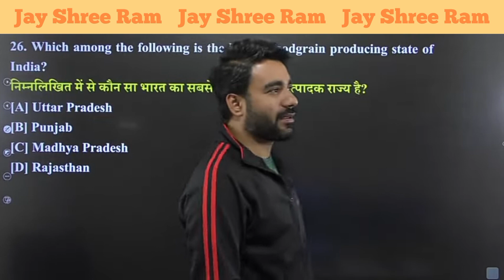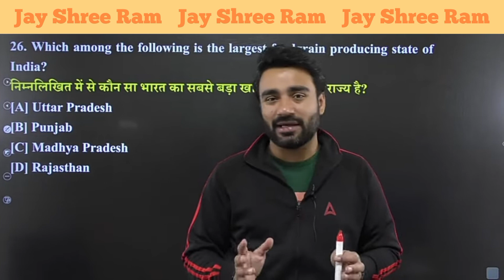Boycott maro sare adipurush movie ko